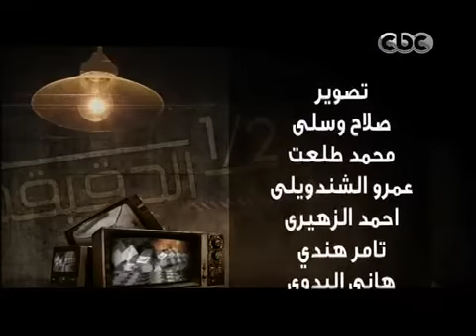CBC نص الحقيقة لميس الحديدى م صلاح دياب 13 8 2011